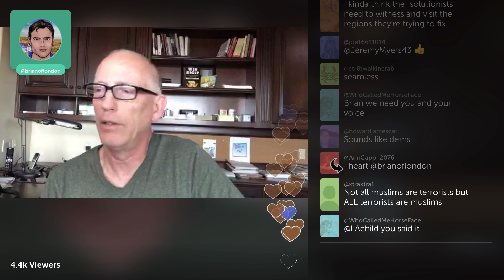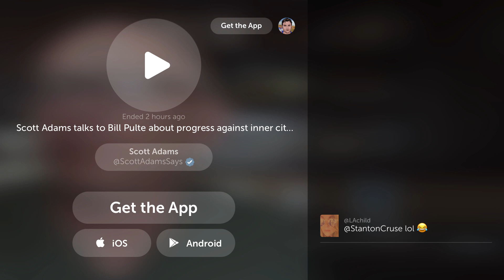Brian of London talks to Scott Adams on Periscope about Iran, the Middle East and Israel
Visit my brand new site, if you value my content, help me out with some value back

If you’re using Chrome, don’t. Use Brave instead.

Crypto way to give me value for the value you receive from my work:

If you value all my content, tweets, videos, blog posts, you can help me keep making videos by sending me some value for value:

BitCoin: 12Ymb55qX8BLXza2tqanHZzaCRkhxkwoSw
Ethereum: 0x2a73A1D738c5AC2065AB82f169a6cE8C9C9685e7
bitcoincash:qq49l6zr05wljsskg2cuye09rz04r9xegvv7aclcs0
Smartcash: SkUwPMuq99dzXp1HYf9S77cqGbHoXGNYms
Litecoin LTC: LY9QkS5vBDuiZ18zxaDUvahE7nPzfQGXnF